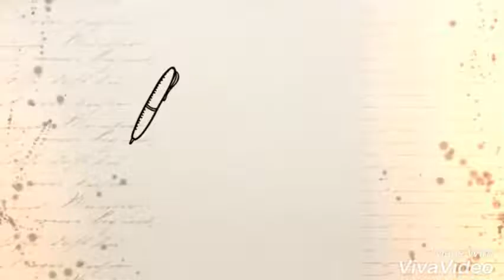El palomo y la paloma